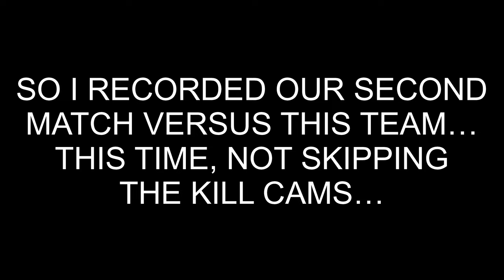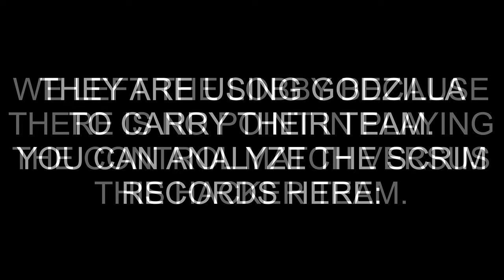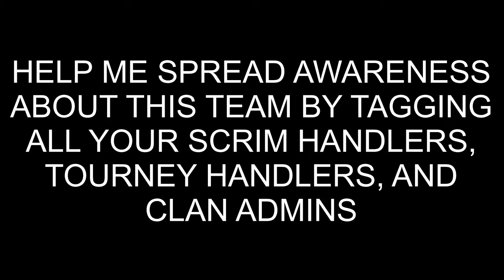HACKER TEAM CAUGHT IN 4K UHD HDR ASMR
HACKER IN CODM CODMOBILE CALLOFDUTYMOBILE HACKS IN A COMPETETIVE SCRIM He had wall hacks, aimbot, zero recoil, and zero bullet spread. So Pro :) Help me spread awareness about this super pro team by sharing this in all your GCs and tag your Coaches, Scrim Handlers, Tourney Organizers, and Clan Admins so we can keep this team away from all LFS GCs and Tourneys. Ban Cancel Wards this team. TYSM.

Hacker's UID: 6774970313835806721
Hacker's IGN: ARCA GODZILLA
Hacker's Streamer Mode: [5hTkYJuCI5W
Top 4 Razorback Leaderboard Player in Garena